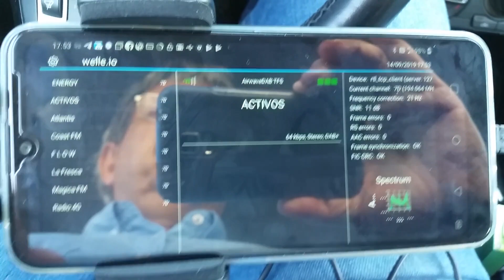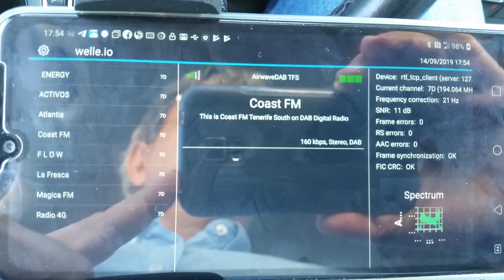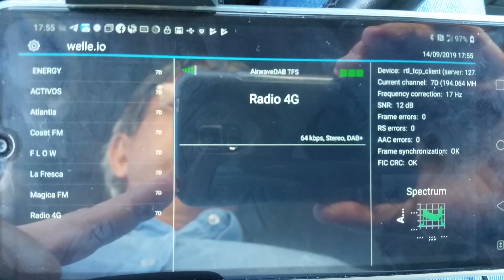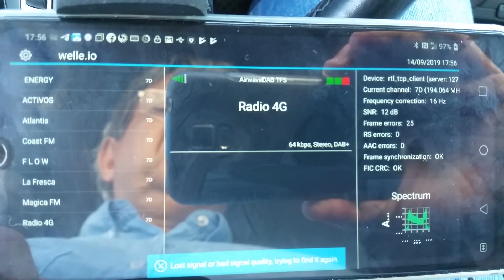ESCANEO EN DAB DEL MUX 7D SINTONIZADO EN EL SUR DE TENERIFE_2019-09-14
He escaneado la banda DAB desde la Urb. Parque de La Reina, al Oeste del Aeropuerto TF Sur-Reina Sofía y aquí conseguí sintonizar el mux 7D para el Sur de Tenerife pero no conseguí recibir nada del 7B desde el Sur de Gran Canaria. Dejo el cutre-vídeo que grabé a toda prisa de lo sintonizado por el 7D.
El receptor es un stick RTL-SDR conectado por USB-OTG a un móvil al que se le ha instalado el driver para el rtl-sdr y la App welle.io.